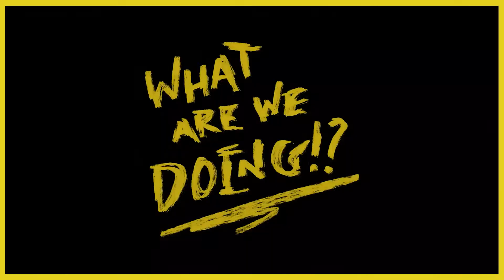OnlyFans Bans & Then Doesn't Ban Adult Content | Elon Musk Tesla Robot | Justin Gets Engaged Again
It's episode 17 & we’re wild!! Justin starts off this episode by telling us all about his weekend getaway with Halsey. To start, the hotel coast WAY TO MUCH. As they make their way to the rooftop bar & pool, Justin realizes there was a DJ present & it wasn’t Levi. Have you ever had a DJ using a non-premium account & ads pop up in the middle of their set?? The next day all Halsey wants to do is go into Kay Jewelers. Justin then pulls out all of the stops, SURPRISE! He got her the ring & now they’re ENGAGED!!!

Next up we talk about OnlyFans!! Do you see a pattern within our episodes? OnlyFans announced weeks ago that they were removing all explicit adult content from their site. To our surprise, a week later they changed their mind & said “Nah we're okay with blow jobs again”.

Elon Musk announced a humanoid robot designed to help with those repetitive, boring tasks people hate doing. Musk suggested it could run to the grocery store for you, but presumably, it would handle any number of tasks involving manual labor. Predictably, social media is filled with references to a string of dystopian sci-fi movies about robots where everything goes horribly wrong. As troubling as the robot futures in movies like I, Robot, The Terminator, and others are, it’s the underlying technologies of real humanoid robots – and the intent behind them – that should be cause for concern.